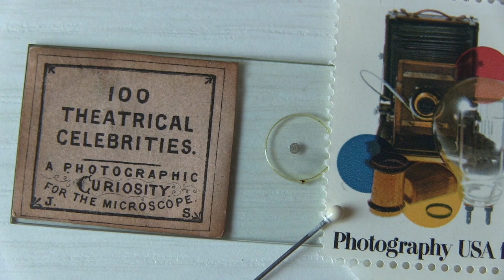Microphotography, vetrino da microscopio con microfotografia di 100 celebrità teatrali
Microphotography, vetrino da microscopio con microfotografia di 100 celebrità teatrali. 100 Teatrical Celebrities. A photographic curiosity for the microscope by John Charles Stovin (1814,1896). Questo vetrino fu realizzato tra il 1859 ed il 1862 e fa parte di una serie di 120 soggetti.